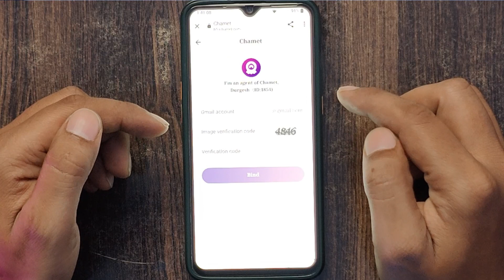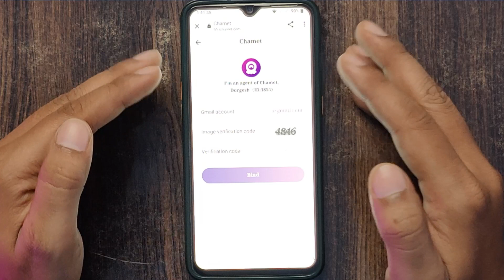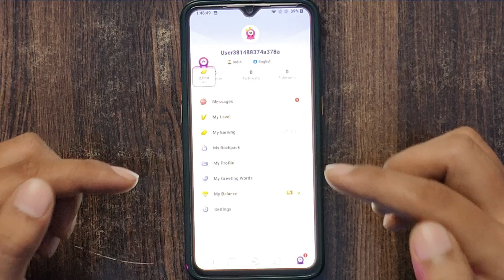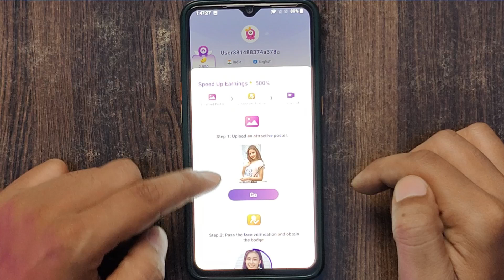Chamet पर Hosting लेने से पहले यह गलती कभी ना करें ! Hosting कैसे मिलेगी? New Update Chamet App 2023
Is the Chamet App Banned in India ? कैसे Download करें  ? Hosting कैसे मिलेगी ? New Update Chamet

Is the Chamet App Banned in India ?
 कैसे Download करें  ?
 Hosting कैसे मिलेगी ?